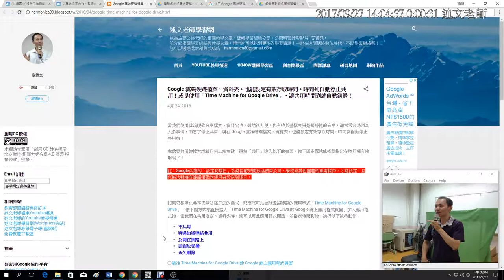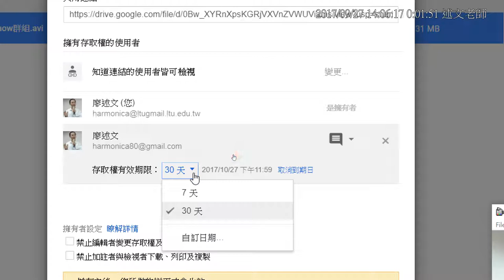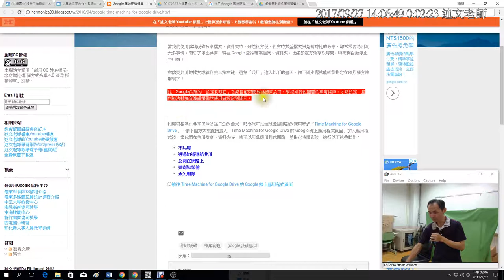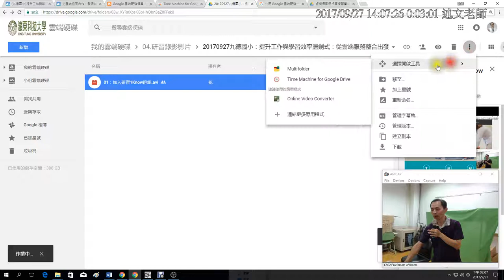05：Google 雲端硬碟檔案、資料夾，也能設定有效存取時間，時間到自動停止共用！或是使用「Time Machine for Google Drive」，讓共用時間到就自動銷毀！